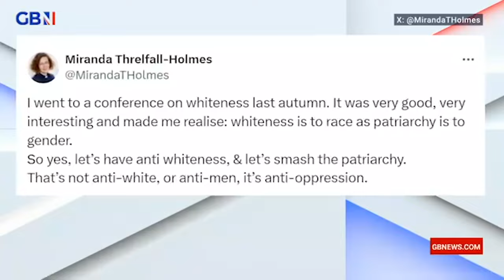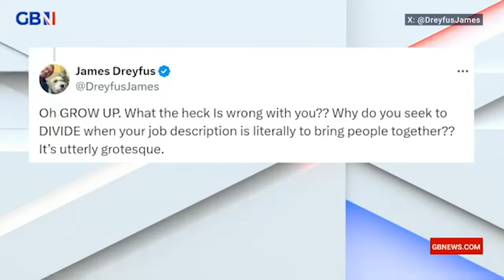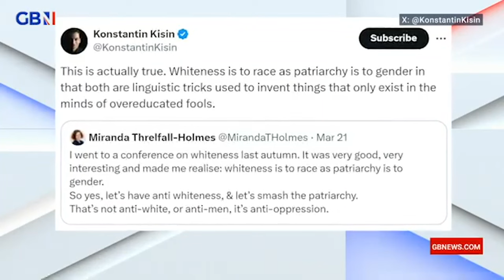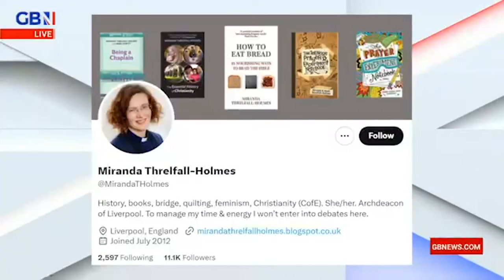Archdeacon Miranda Threlfall-Holmes calls for 'anti-whiteness'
Mark Dolan: This is deeply worrying.